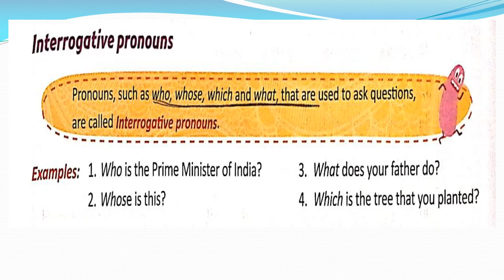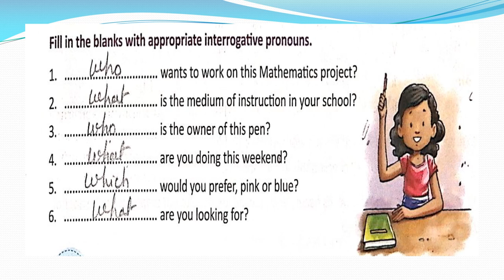class 7 Gm lesson 3 Pronouns 3